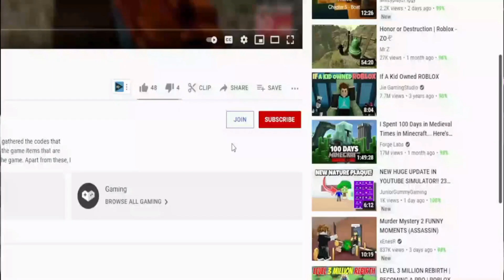(2021 AUGUST) 🦈 Roblox SharkBite Codes 🦈 ALL *NEW* SECRET OP CODES!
I have put together all the new secret codes of Roblox SharkBite  in this video. SharkBite is a Roblox game where one of the players is a shark and tries to destroy other players' ships. Have a good time.

(2021) ALL *NEW* SECRET OP CODES!  🦈 Roblox SharkBite Codes 🦈